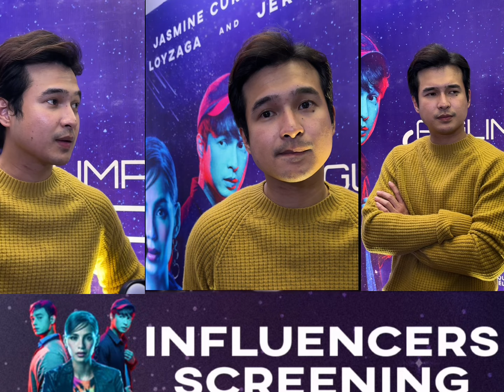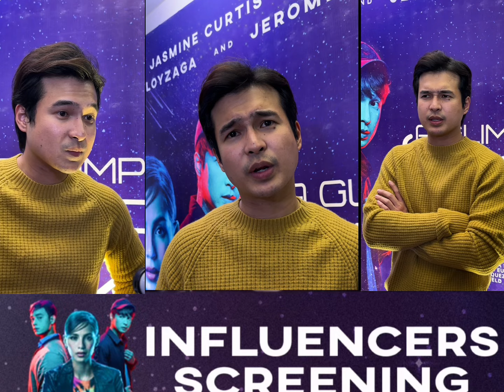Jerome Ponce Interview for A Glimpse of Forever